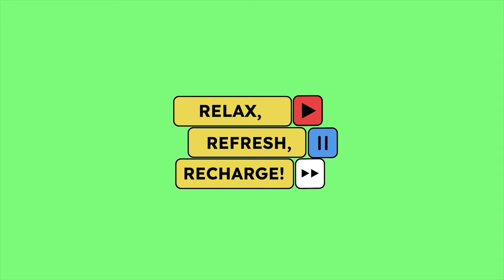Relax, Refresh, & Recharge with UICI Virtual Staycation!